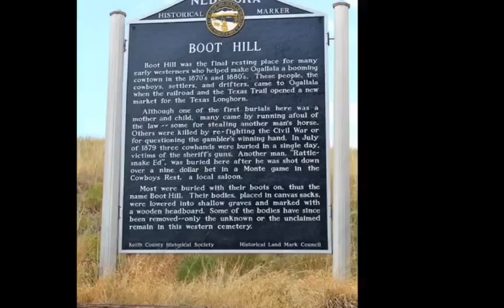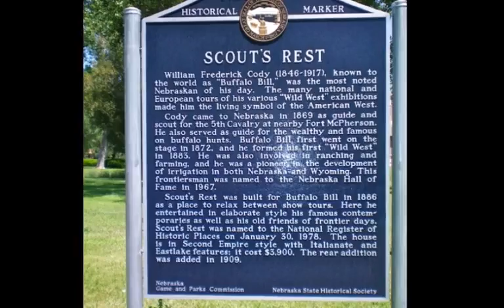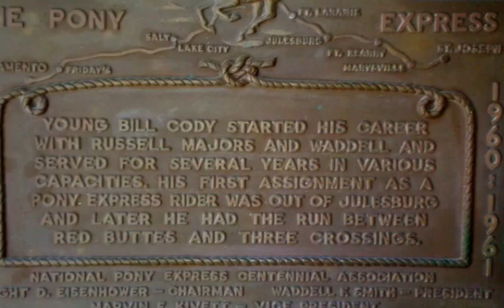The Wild West Days Large